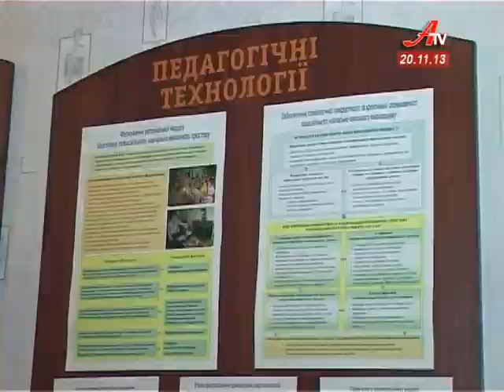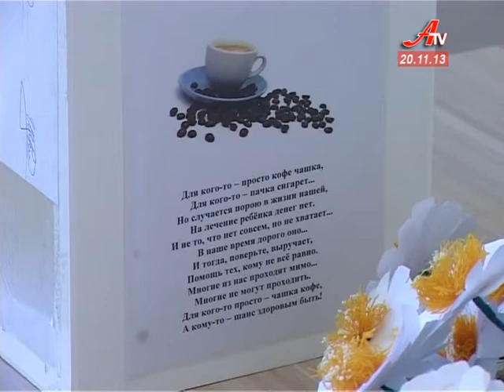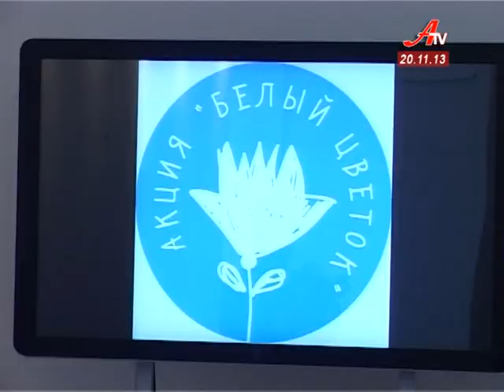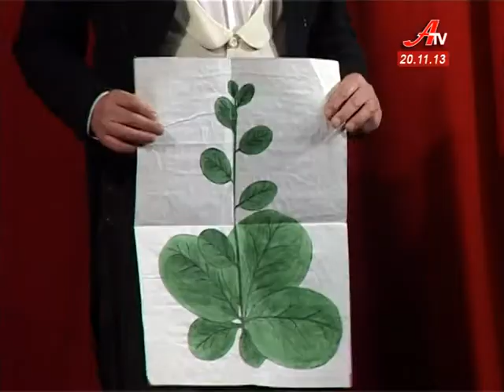Об'єктив за 20 11 2013. Випуск новин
- В п'ятірці кращих в державі. Такий показник розвитку позашкільної освіти Сумщини.
 - «Чиста лікарня безпечна для пацієнта» - вперше цей статус отримала медична установа Сумщини.
 - Четверті в загальнокомандному заліку. Такий доробок збірної Сумщини з тхеквондо на міжнародних змаганнях у Полтаві.